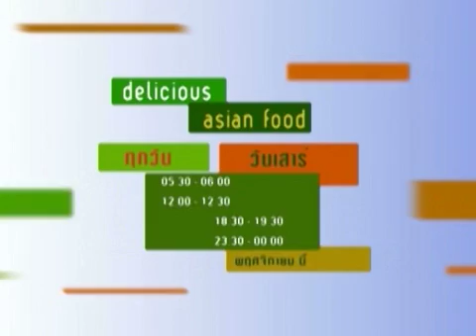spot อร่อยต่างแดน